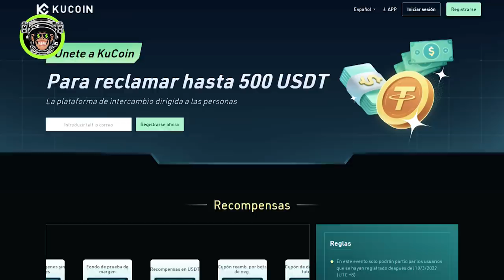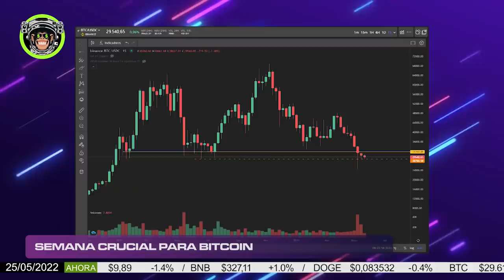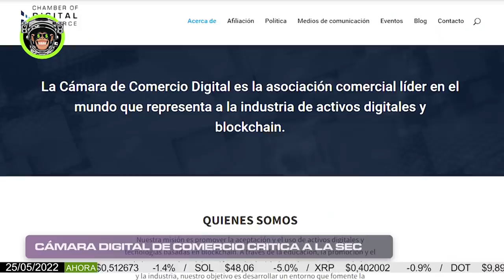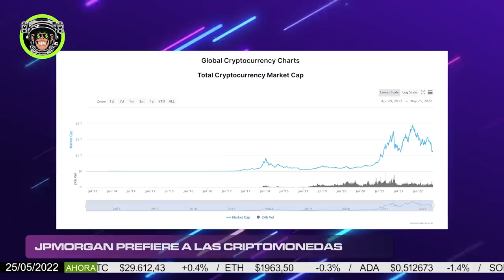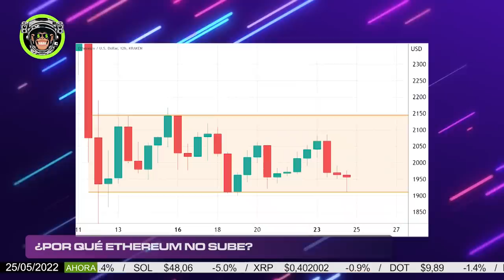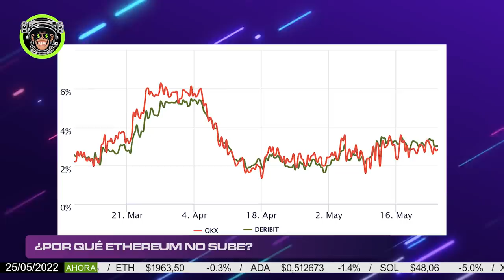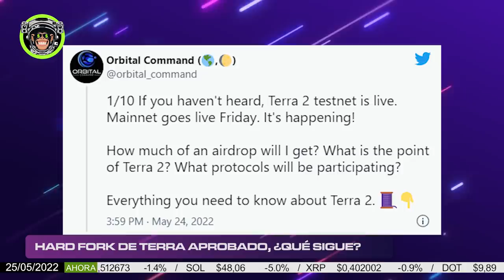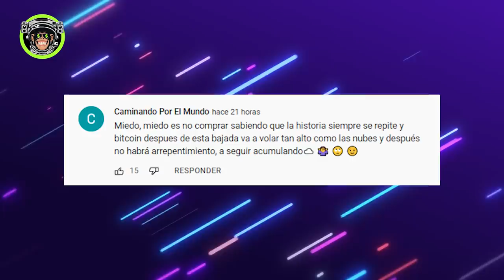🚨Noticias Criptomonedas (HOY) 🚀 ¿DEBERÍAS COMPRAR LUNA? ⚠️ | Bitcoin | Ethereum | Ripple | Terra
🤓 El hard fork de Terra es una realidad ¿qué sigue ahora?. Mientras tanto las señales bajistas de Bitcoin no cesan, pero hay esperanza de una leve recuperación esta semana 😊

¿De qué vamos a hablar hoy?

🔵 Semana crucial para Bitcoin
🔵 Cámara Digital de Comercio demanda a la SEC
🔵 JPMorgan prefiere a las criptomonedas.
🔵 República Centroafricana consolida su adopción de Bitcoin
🔵 ¿Por qué Ethereum no sube?
🔵 Georgia podría disparar el precio de XRP
🔵 El hard fork de Terra fue aprobado, ¿qué sigue?

🎁 OBTÉN VENTAJAS ¡¡EXCLUSIVAS!! 🎁

►BLOCKFI (LA MEJOR FINTECH CRYPTO): 👉HASTA 250$ EN BITCOIN👈 EN TU DEPÓSITO

No soy tu asesor financiero y todo mi contenido es puramente educativo, basado en fuentes externas y mi propia experiencia. Las inversiones en criptomonedas pueden representar un riesgo elevado, invierte de forma inteligente y responsable, pero sobre todo haciendo tu propia investigación (DYOR).

🚨 ATENCIÓN: Nunca publicamos nuestro teléfono en los comentarios ni te pediremos nada. Los que lo hacen son cuentas que se hacen pasar por mi y no tengo ninguna relación con ellos.